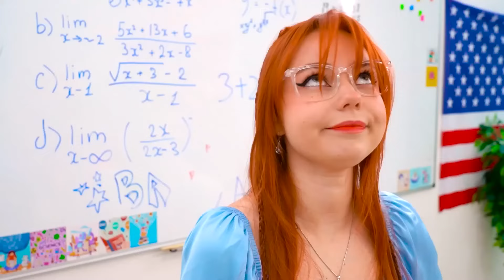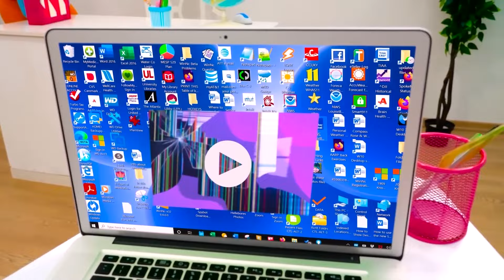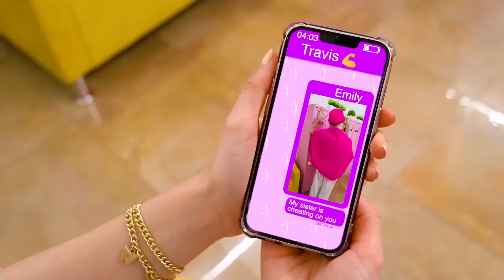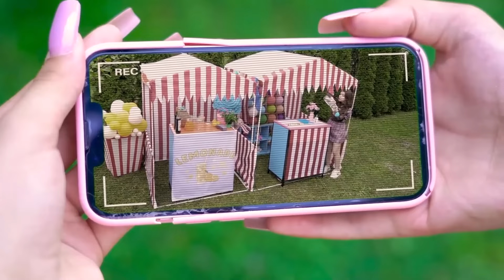¡Mi Hermana Gemela Me Robó A Mi Novio! Gemelas Populares contra Impopulares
Prepárate para el mejor drama adolescente mientras te cuento sobre una traición impactante: ¡mi hermana gemela me robó el novio! Únete a mí mientras comparto los jugosos detalles de este giro inesperado en nuestras vidas, desde la incredulidad inicial hasta la montaña rusa de emociones que siguió. ¡Sumérgete en las complejidades de la rivalidad entre hermanas y el amor joven que salió mal mientras desentraño los eventos que condujeron a este momento asombroso!

¡Prepárate para una prueba de realidad entre gemelas populares e impopulares! Exploramos los mundos contrastantes del estatus social, los círculos de amistad y la autopercepción dentro de la dinámica gemela. Desde el atractivo glamoroso de la popularidad hasta los desafíos de navegar en la preparatoria como la gemela “impopular”, ¡descubriremos las realidades detrás de los estereotipos!